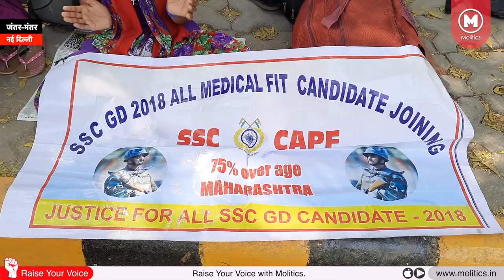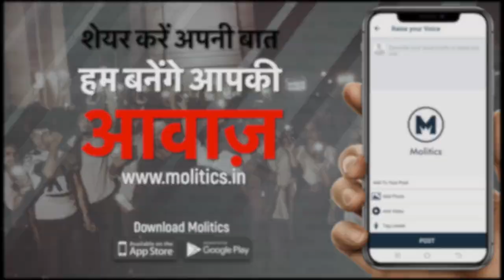SSC GD 2018 Protests - लाठीचार्ज में टूटा हाथ, अभ्यर्थी ने कहा - हाथ टूटा है, हौसला नहीं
During SSC GD 2018 protests police lathicharged and a candidate got his hand fractured. Yet he is protesting. The demand is to give joining to all medical fit.